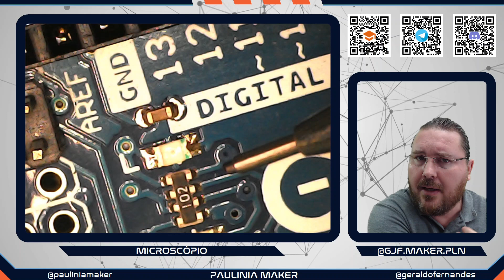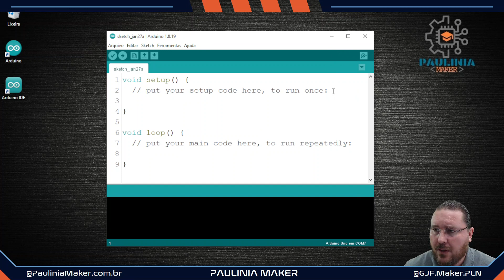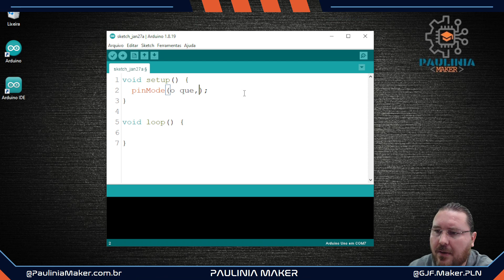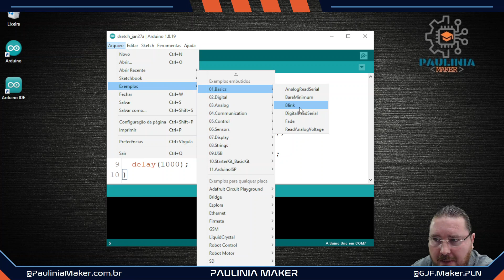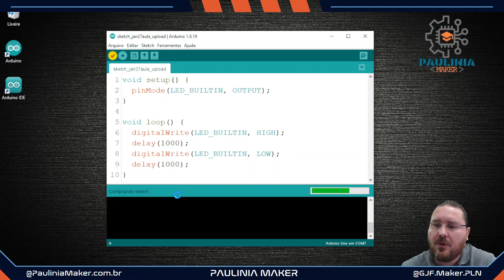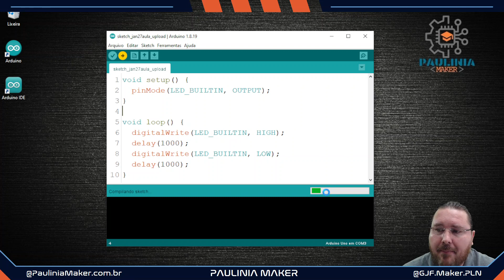Primeiros passos com o Arduino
✔ DESCRIÇÃO
Neste vídeo, os participantes aprendem como fazer upload de um programa simples para o Arduino e verificar o funcionamento do mesmo.

Skype: vvision_suporte01

✔ CRÉDITOS E DIREITOS AUTORAIS:
As imagens, videos e sons deste conteúdo são distribuidos com autorização dos convidados e do próprio Autor.